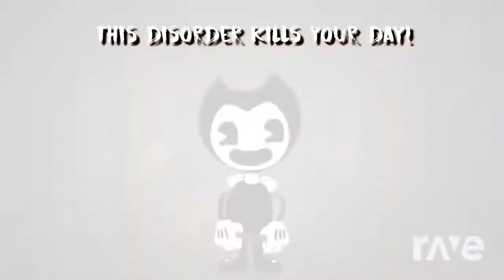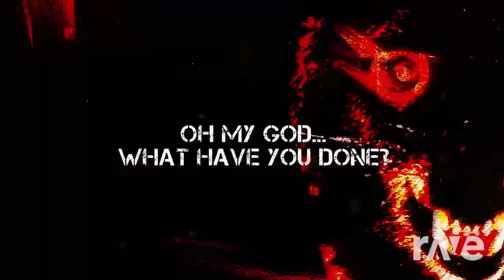Dagagames - Iris & Bendy And The Ink Machine Song Video | RaveDj